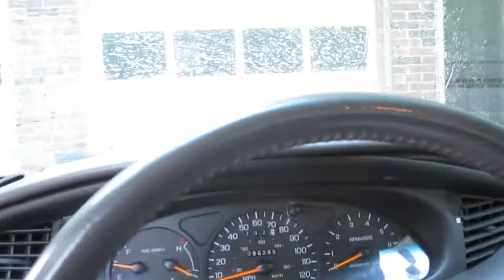Sunglasses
Got in the car, remembered my sunglasses ... that were in the house. Here's a video of that!